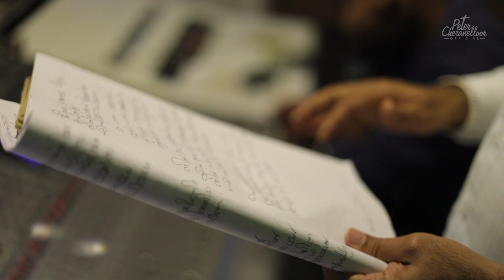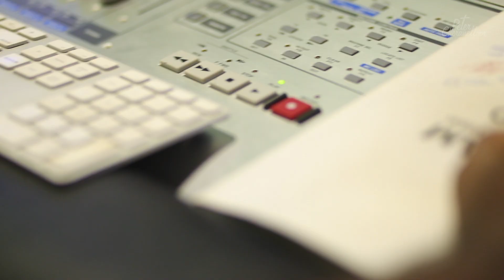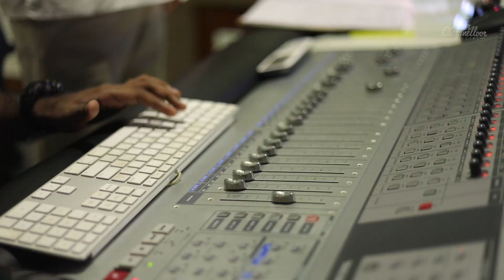Jeevante Bhojaname | Sreya Anna Joseph | Peter Cheranalloor | Nishan Nicholas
LYRICS : Fr. NISHAN NICHOLAS
SINGER : SREYA ANNA JOSEPH
ORCHESTRATION : PETER CHERANELLOOR
PROGRAMMING : RELS ROPSON
FLUTE : JOSEPH KADAMAKKUDI
VIOLIN: CAROL,HERALD,FRANCIS,JOSEKUTTY,MARIYADAS.
MIX AND MASTER: SAMUEL ABY
STUDIO : SNEHAM DIGITAL,CHERANALLOOR.
CHORUS : SIJI,RANI,RINCY.
SHOOT AND EDIT : DON VALIYAVELICHAM